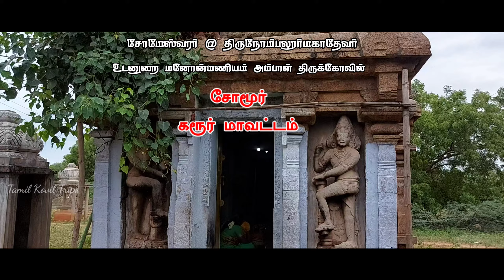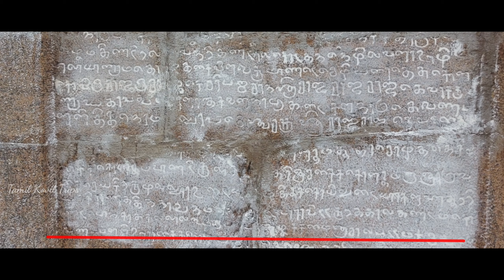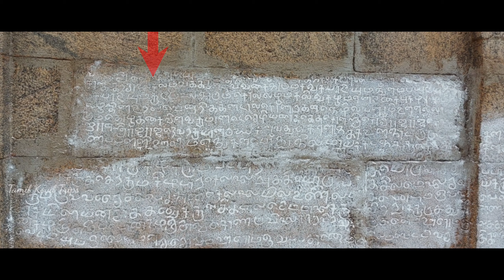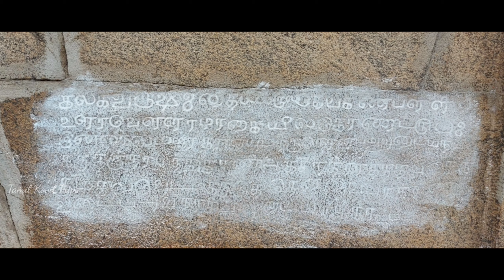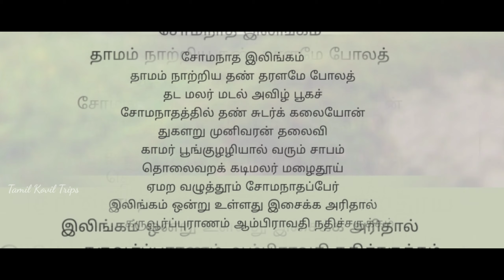கரூரில் சந்திரன் வழிபட்ட 10ம் நூற்றாண்டு சிவாலயம் | சோமூர் சோமேஸ்வரர் (எ) திருநோம்பலூர் மகாதேவர்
கோவில் பொறுப்பாளர்
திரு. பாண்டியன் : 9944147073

Video Capters
00:00 - Teaser
00:16 - Logo
00:20 - Intro
00:35 - செல்லும் வழி
01:20 - கோவில் அமைப்பு
02:02 - சோமேஸ்வரர்
03:57 - பழங்கால முருகன்
05:07 - கட்டிடக்கலை
05:38 - மேல்தள நந்தி
06:36 - சோமேஸ்வரர் சிறப்பு
11:11 - அருகே கோவில்கள்
11:56 - End Card